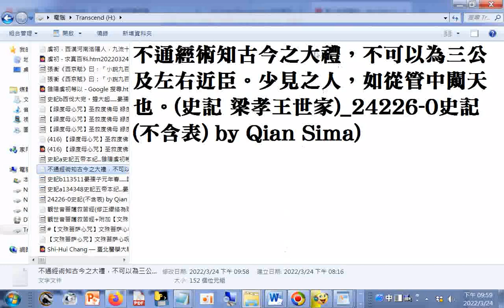不通經術知古今之大禮，不可以為三公及左右近臣。少見之人，如從管中闚天也。(史記 梁孝王世家)_24226-0史記(不含表) by Qian Sima)